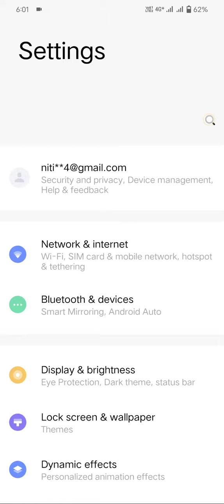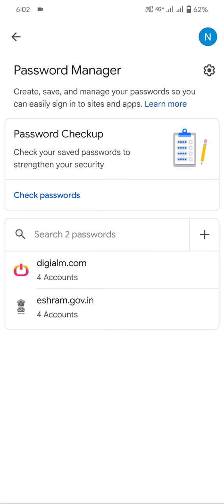Autofill With Google Password Kaise Check Kare | how to check autofill Google Password | in vivo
Facebook password Google password kaise karen..